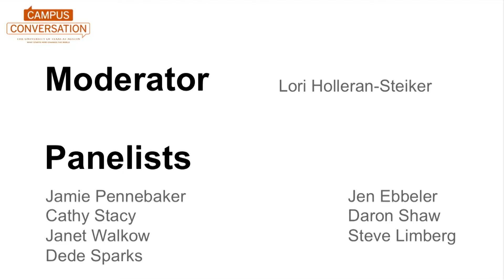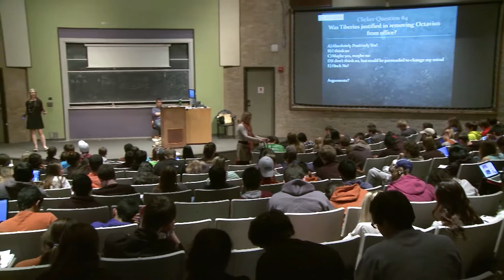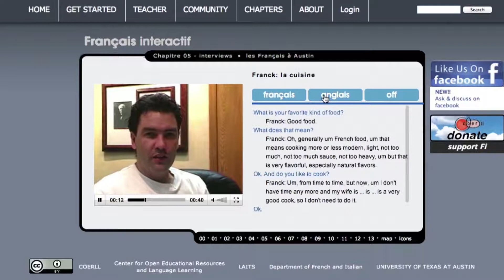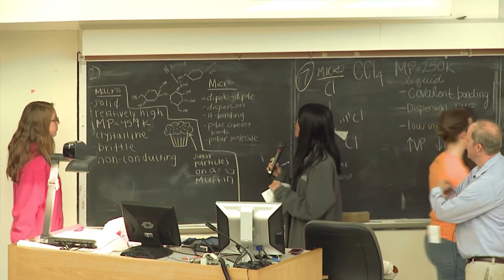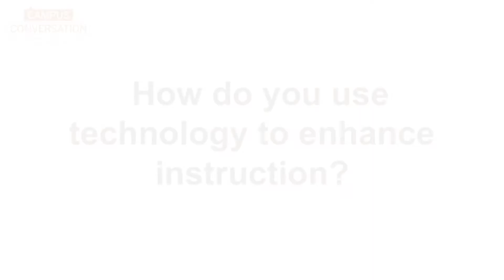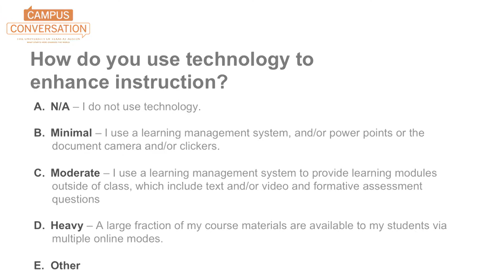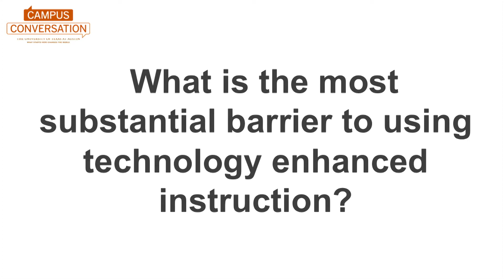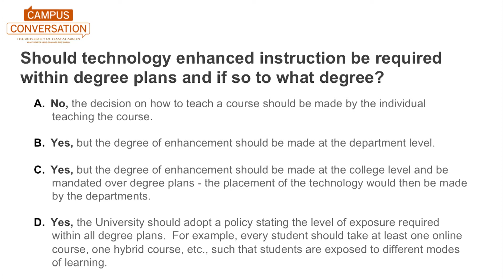Campus Conversation Topic 1: Leveraging New Technologies for Teaching and Learning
The first topic in the Campus Conversation series explored how we can leverage new technologies for teaching and learning.  This conversation took place March 6, 2014 in the SAC Ballroom at The University of Texas. This event included a brief conversation with six faculty panelists on their experiences using technology as a pedagogical tool. Following the 30-minute panel presentation, attendees discussed questions and shared feedback with the full group in an innovative, technology-enhanced format using iClickers.